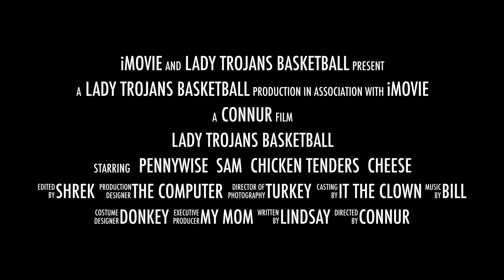Lady Trojans Basketball CM